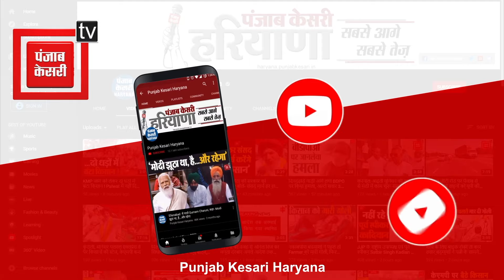Bishnoi Gang कहने से भड़का समाज, कहा- Lawrence Gang बोलो...दे डाली कोर्ट जाने की चेतावनी